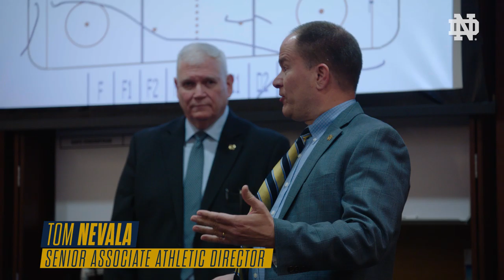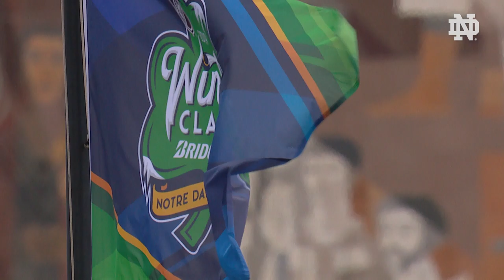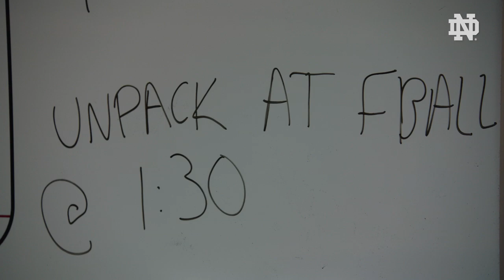Irish Access Boston College & Michigan (2019)